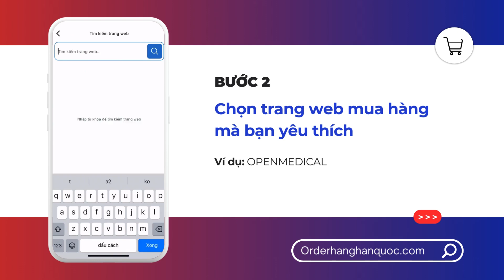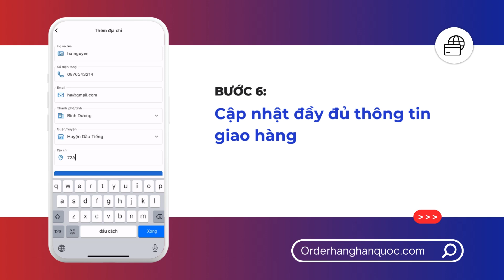Order Hàng Hàn Quốc App - Hướng dẫn mua Sắm Trên OPENMEDICAL dễ dàng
App Order Hàng Hàn Quốc mua hàng trực tiếp từ Hàn Quốc số 1 Việt Nam

Ứng dụng order - mua hộ hàng Hàn Quốc ORDER HÀNG HÀN QUỐC đã có trên iOS và Android. Với nhiều đặc điểm vượt trội, ứng dụng giúp khách hàng đón đầu trend Hàn ngay tại Việt Nam:
Hợp tác với 200+ thương hiệu Hàn Quốc nổi tiếng: Olive Young, Gmarket, Coupang, Innisfree, Adidas,...
Đa dạng mặt hàng từ thời trang, mỹ phẩm Hàn Quốc, hồng sâm, nhân sâm đến đồ công nghệ điện tử.
Giao hàng trong 3-10 ngày
Phí mua hộ 0%
Tải app mua hàng ngay!
Order hàng nội địa Hàn chính hãng:
👉 Trang dành cho người Việt : orderhanghanquoc.com
👉 Trang dành cho người Hàn : sajakorea.com

Kết nối cùng chúng mình tại:
✅ Fanpage: Order hàng Hàn Quốc &  SajaKorea